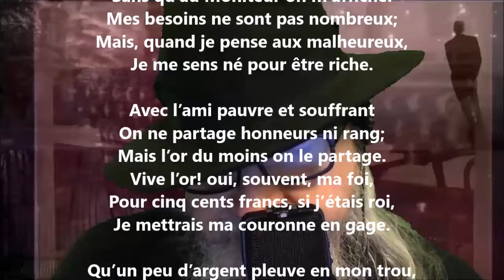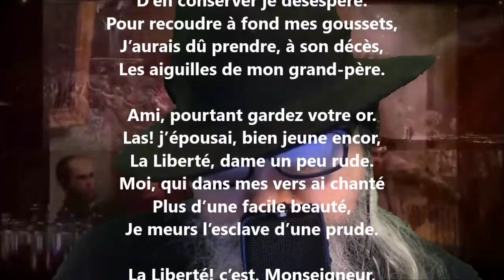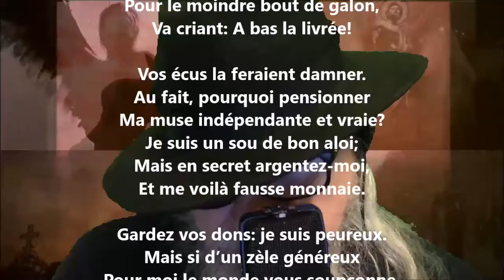Le refus - Pierre-Jean de Béranger lu par Yvon Jean